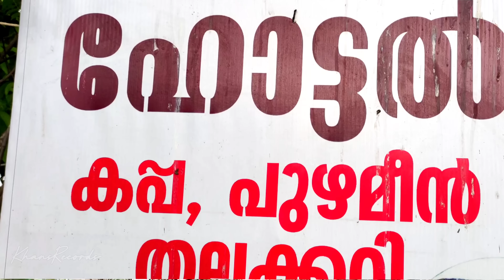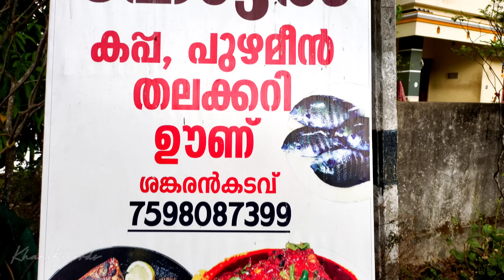നെട്ടയിലെ ഉമ്മായുടെ പൊരിച്ചമീൻ | തലകറിയും കപ്പയും കട്ടവൈബും | Exploring Netta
Netta

                                Netta is a small Village/hamlet in Perumkadavila Block in Thiruvananthapuram District of Kerala State, India. It comes under Vellarada Panchayath. It belongs to South Kerala Division . It is located 32 KM towards East from District head quarters Thiruvananthapuram. 7 KM from Perumkadavila. 32 KM from State capital Thiruvananthapuram

   Netta postal head office is Vellarada .

       Netta is surrounded by Melpuram Block towards South , Neyyattinkara Block towards west , Parassala Block towards South , Vellanad Block towards North .

              Thirparappu , Pancode , Neyyattinkara , Kaliyikkavila, Marthandam,Unnamalaikadai are the near by Cities to Netta.

         This Place is in the border of the Thiruvananthapuram District and Kanniyakumari District. Kanniyakumari District Melpuram is South towards this place . It is near to the Tamil Nadu State Border.

" നെട്ട മനോഹരമാണ്, ഇവിടം സ്വർഗമാണ് "

naturelovers,nettadam,grass, scenery,landscape nettadam,trending,vibes vaikundam, lekshminair, resorts, rubberestate,pobsonquary,explresorts,netta,
arakanadjct,plantation